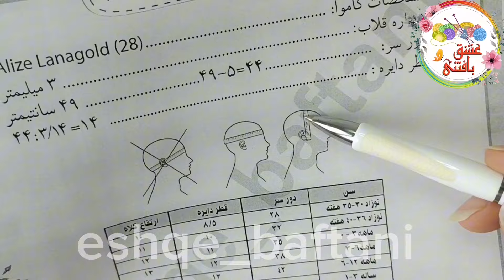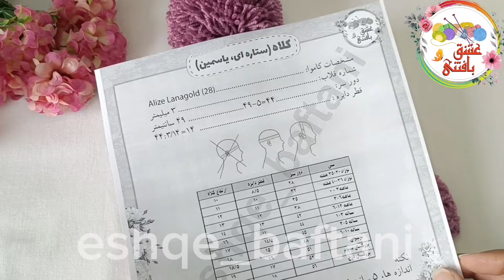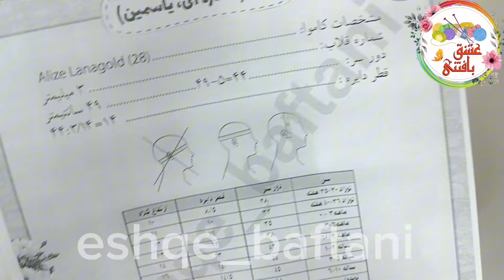crochet Jasmine stitch/ بافتنی_دومیل بافت کلاه طرح ستاره یا(گل یاسمین)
سلام دوستان گلم امیدوارم همیشه پاینده باشید
امروز یه کلاه طرح ستاره ای رو بهتون آموزش میدم که به اسم گل یاسمین هم شناخته میشه.
بافت راحتی داره فقط یه مقدار دقت میخاد
امیدوارم که از ویدئو خوشتون بیاد و حتما لایکش کنید که خیلی بهم دلگرمی میده
دوستون دارم و از بافتنی لذت ببرید